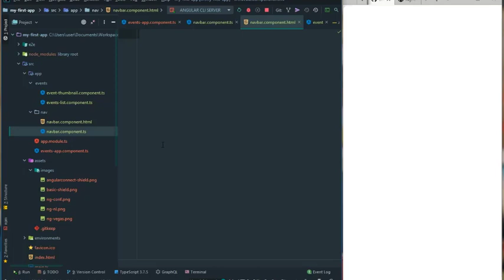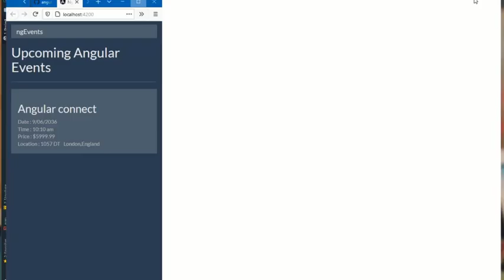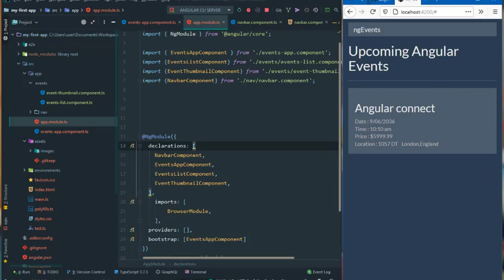Angular Fundamentals - Adding a site header 10